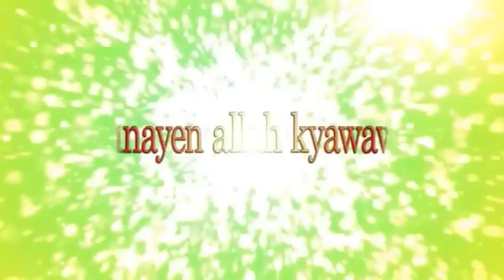shi ne mailura da halittunsa, mai kididdige ayyukansu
"DARUSSAN VIDIYO A HALSHAN HAUSA MASU TAKEN: SUNAYAN ALLAH KIAWAWA, ACIKIN WANGA VIDIYO SUNA( shi ne mailura da halittunsa, mai kididdige ayyukansu  ) TAREDA BAYANIN MA ANONINSA,
AN SAYYASUNE TA HAYYAR RUBUTU A VIDIYO."